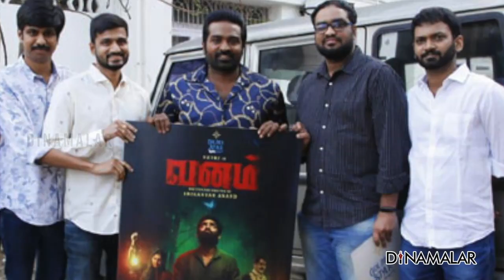இன்றைய சினிமா ரவுண்ட் அப் | 26-12-2020 | Cinema News Roundup | Dinamalar Video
இன்றைய சினிமா ரவுண்ட் அப் | 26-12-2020 | Cinema News Roundup | Dinamalar Video Cinema For more videos